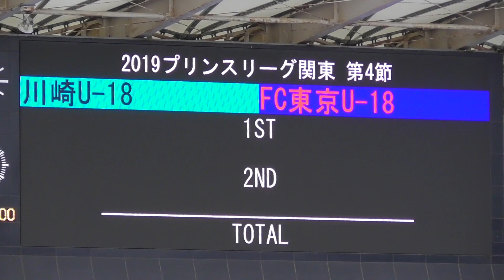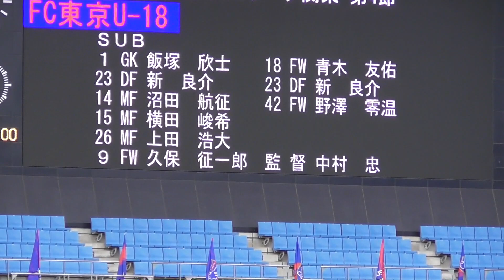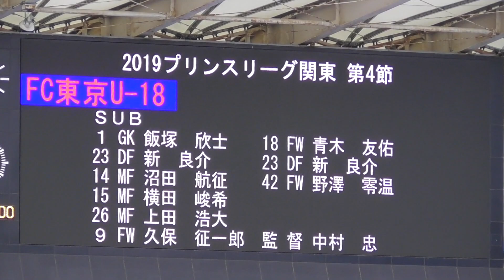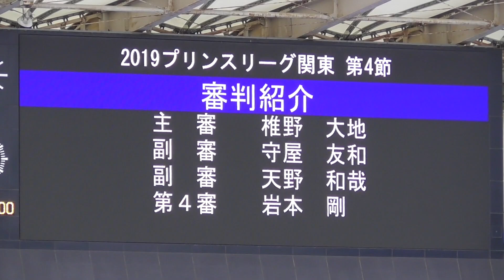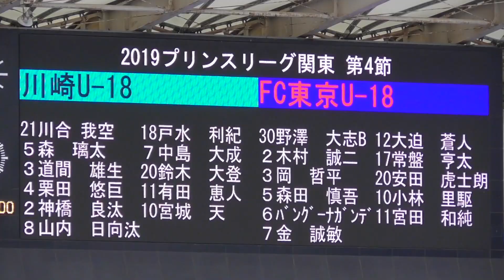2019年4月29日 スターティングメンバー発表 プリンスリーグ 第4節 FC東京U-18戦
2019年4月29日 2019プリンスリーグ関東 第4節 FC東京U-18戦＠等々力陸上競技場